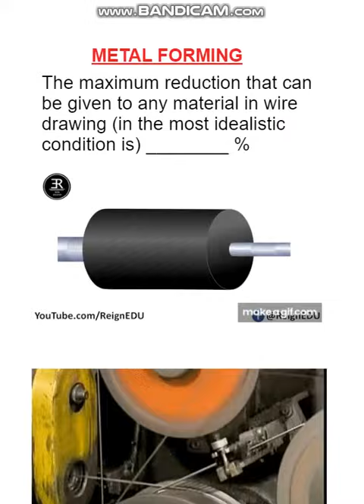Material Science & Manufacturing || METAL FORMING || wire drawing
The maximum reduction that can be given to any material in wire drawing (in the most idealistic condition is) ________ %

वायर ड्राइंग में किसी भी सामग्री को दी जा सकने वाली अधिकतम कमी (सबसे आदर्शवादी स्थिति में है) ________%